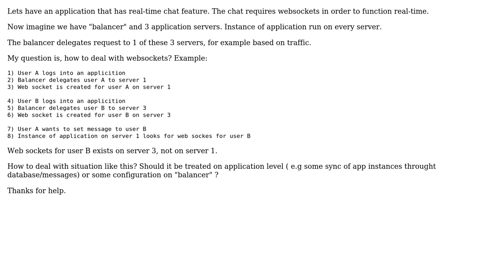Software Engineering: Balancer that delegates requests to servers and problem with Websockets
With thanks & praise to God, and with thanks to the many people who have made this project possible! | Content (except music & images) licensed under CC BY-SA | Music | Images & others | With thanks to user Double M user Darlyn and the Stack Exchange Network Trademarks are property of their respective owners. You are responsible for your own actions.